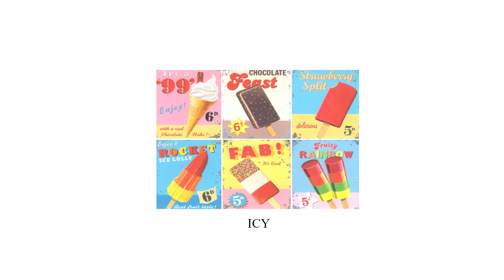[FREE] ICY - Newschool Hip Hop Instrumental